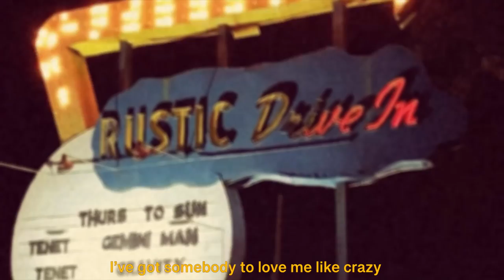Greater Than Gatsby - Elizabeth Gerardi (Official Lyric Video)